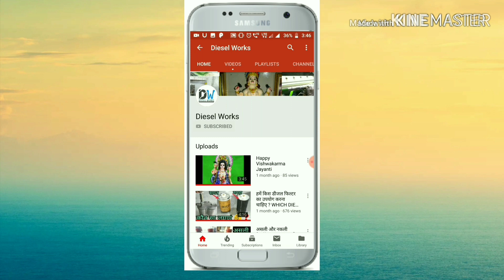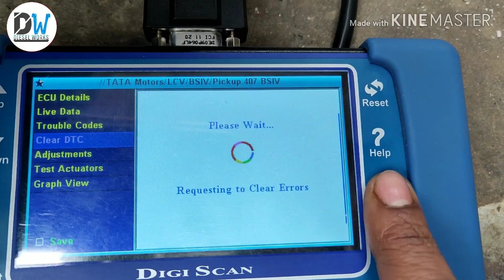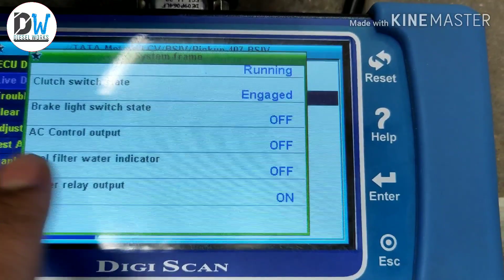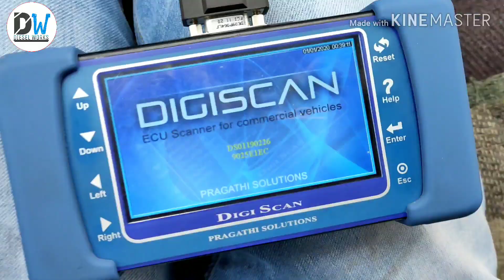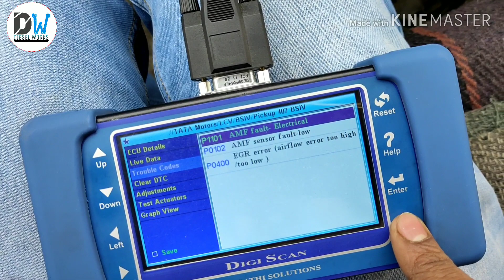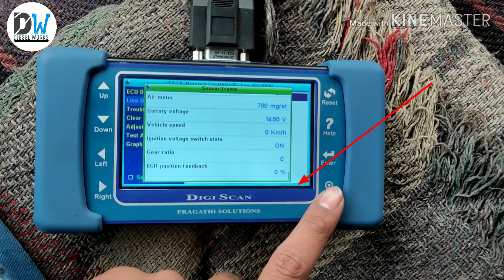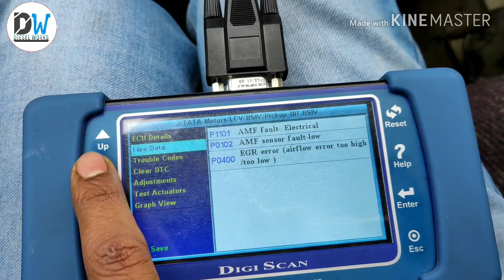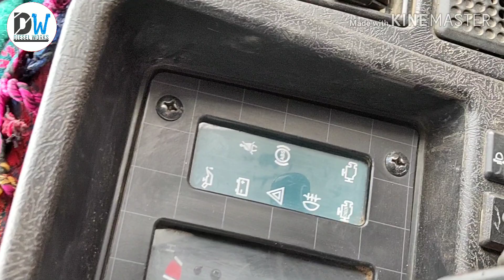TATA PICKUP 407 BS4 WHITE SMOKE & PICKUP DROP PROBLEM SOLVED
2. TATA MARCOPOLO BS4 STARTING & PICKUP DROP PROBLEM

4.   BS4 CRDI 369 INJECTOR KNOCKING & PICKUP DROP

5. WHY PICKUP DROP & SMOKE ?